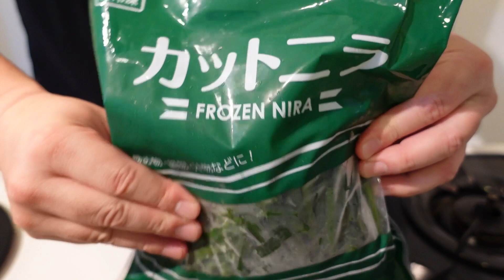勘弁してください…絶対に見ないで下さい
レスラーならば喰らうのだ！